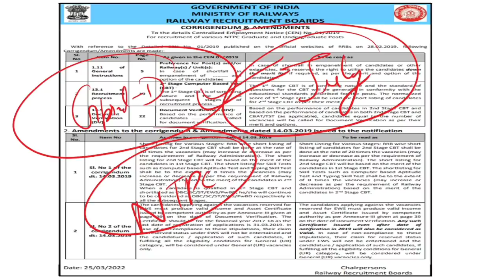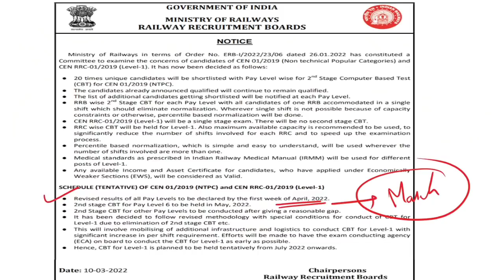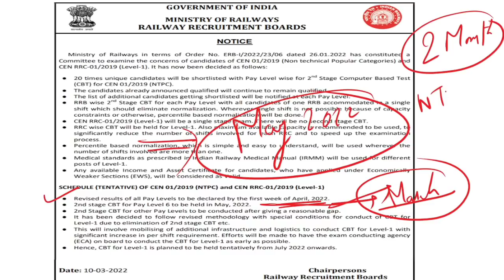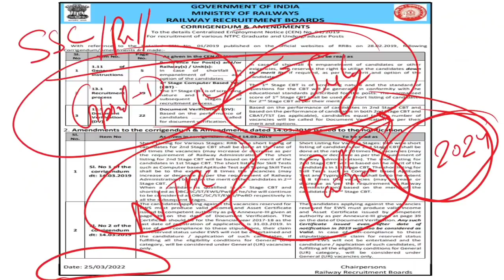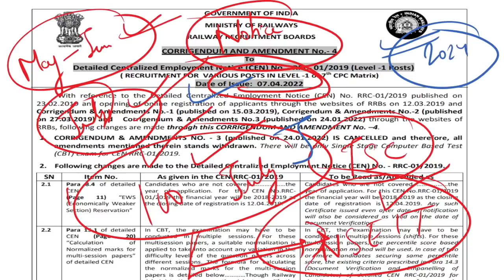RRC Group-D exam date Confirm? || RRB NTPC CBT-2 exam || Levels wise || Admit Card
Railway Science book 1400+ Question Group-D & NTPC-